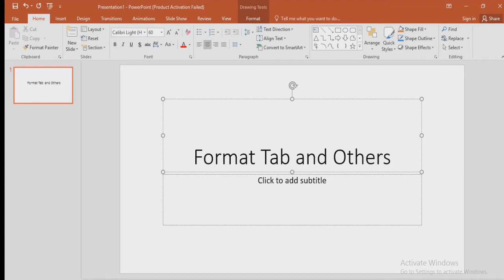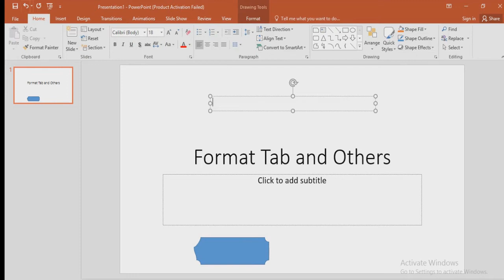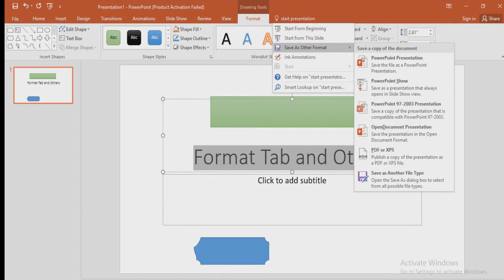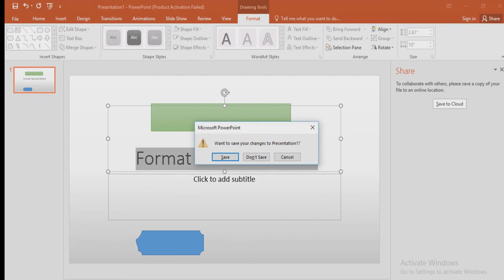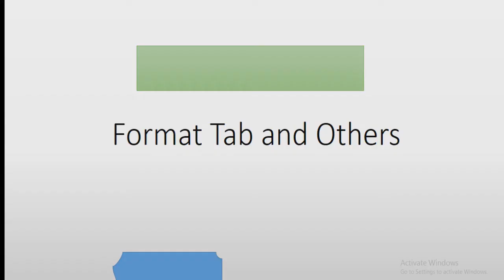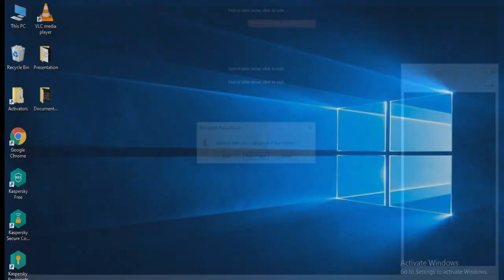Format Tab And Others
PowerPoint Viewer or the Open Office software suite. PowerPoint is Microsoft’s widely-used presentation or slideshow software. Millions of people use this powerful software in presentations in any setting, no matter how big or small the venue. As the saying goes, a picture paints a thousand words. And with PowerPoint, you have the power to convey thousands of words with just a few slides in your slideshow. In addition to being a powerful presentation software, PowerPoint is also very versatile. You can use it to create many other types of files, such as posters, infographics, videos, PDF, and more. Before we go over all the outstanding features that Microsoft has programmed into PowerPoint, let’s get started with the lecture videos so you can better appreciate its awesomeness!